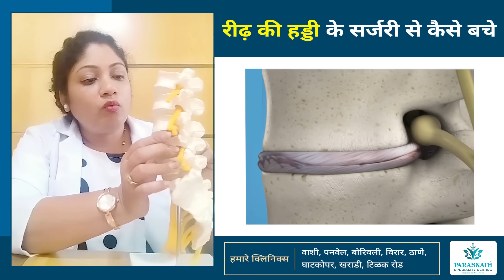Cure Joint & Knee Pain l Parasnath Speciality Clinic l Consult 9082400043